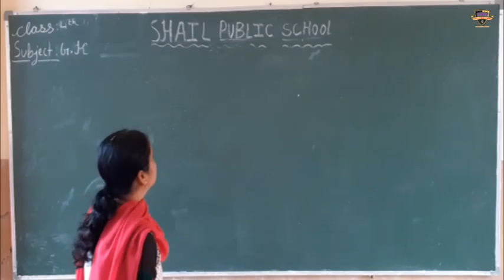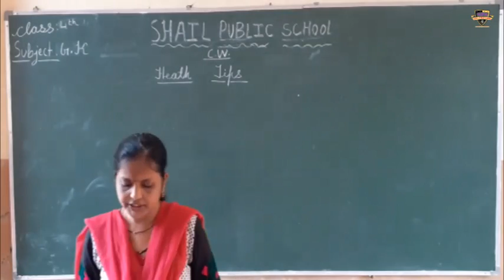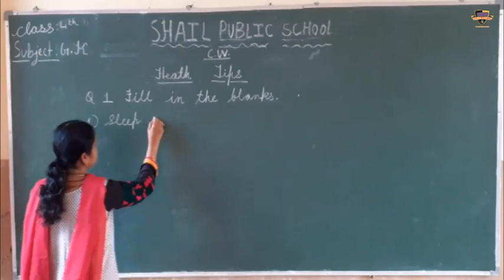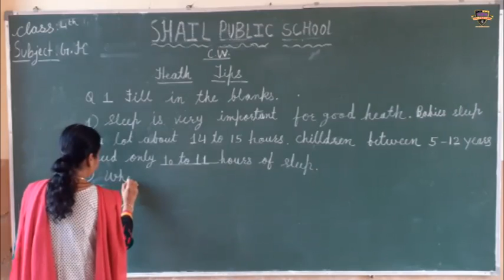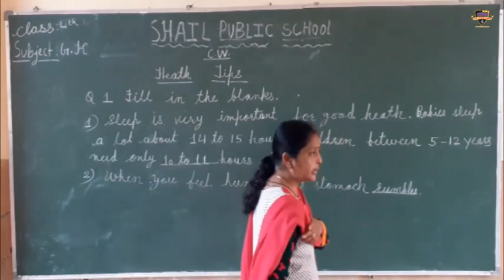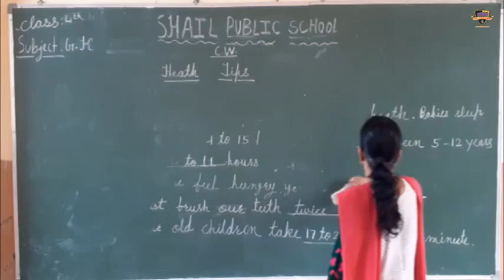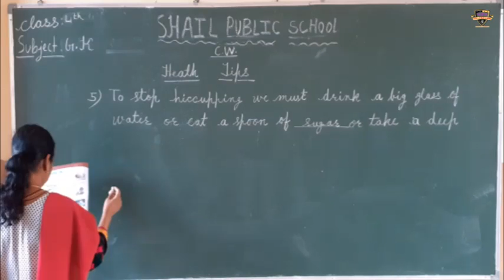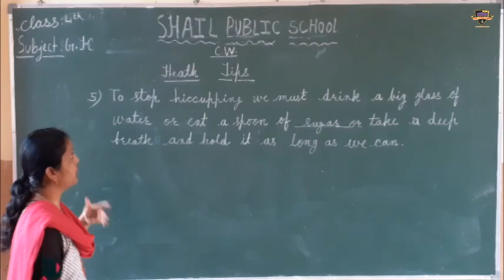SPS class 4th GK (Health Tips)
class 4th GK (Health Tips)